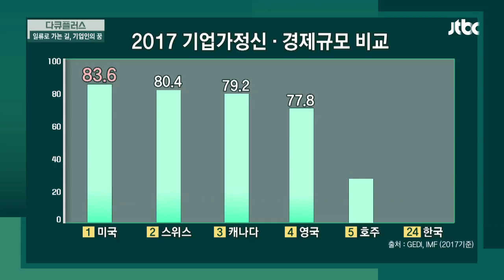전쟁을 겪고 눈부신 경제 성장을 이루어 놀라게 한 한국! 다큐플러스-일류로 가는 길, 기업인의 꿈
세계가 놀란 눈부신 경제 성장을 이룬 한국
그 중심에 있는 두 거목 '이병철'&'정주영'
과거, 도전정신으로 똘똘 뭉쳤던 대한민국의 '기업가 정신'